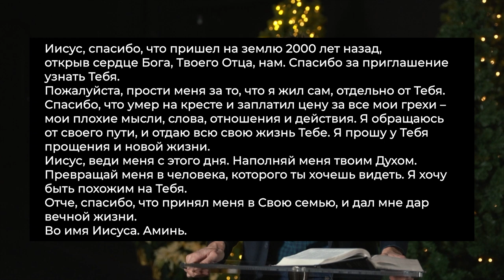«ДЕНЬ ПОДАРКОВ» «Слово Жизни» (68)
Приглашаем вас послушать песнь небес. И не потому, что мы пытаемся скрыться от реальности, а потому, что события, случившиеся 2000 лет назад, касаются нас сейчас.
2000 лет назад в темную ночь Бог пришел к людям. Иисус стал одним из нас. И когда Он сделал это, Он вошел в нашу повседневную реальность.

Бог пришел в человеческую историю на земле. Возможно, у вас есть сомнения. Может ли Бог обратиться ко мне в моей ситуации сегодня? Есть ли какая-то связь между моим опытом и Иисусом?